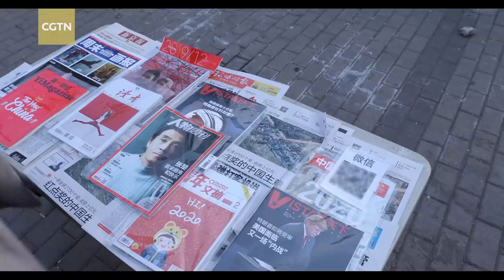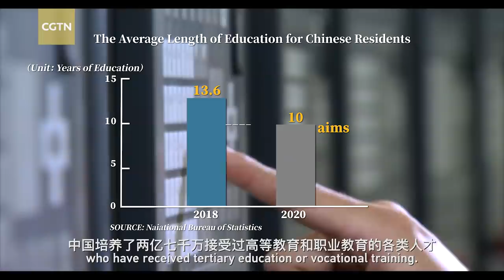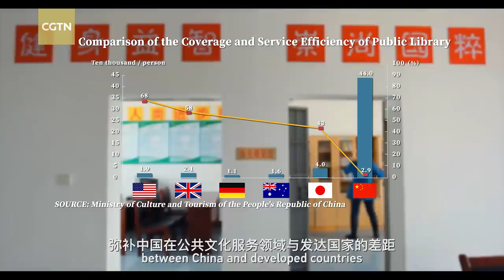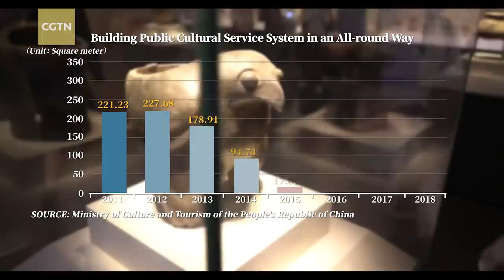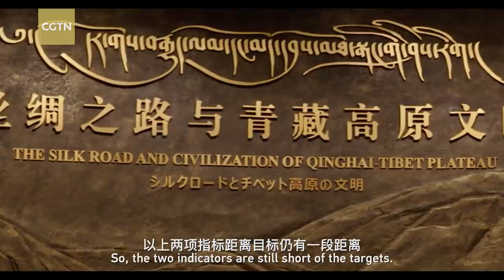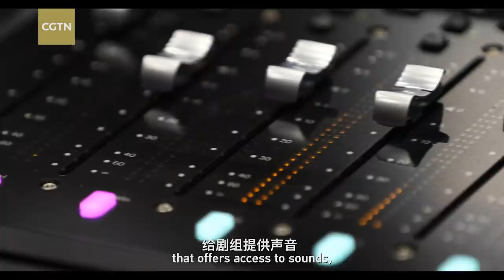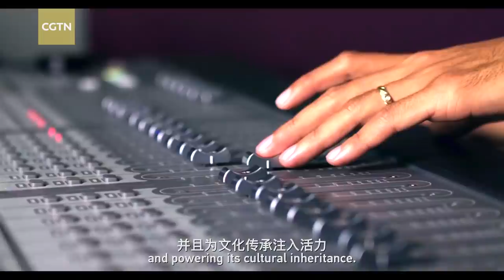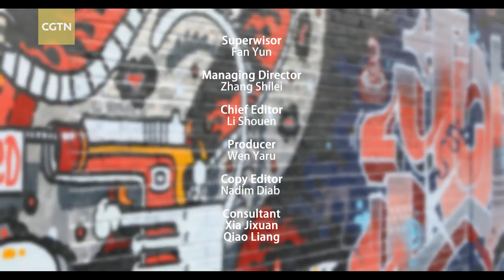Come Together: The confidence power of Chinese culture renaissance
"Cultural confidence represents a fundamental and profound force that sustains the development of a country and a nation," Chinese President Xi Jinping said at the 19th CPC National Congress. That's how significant cultural confidence is, especially for a country with a history dating back 5,000 years. The international influence of Chinese culture has increased significantly over the past decades, aided by the government's support for cultural industries.